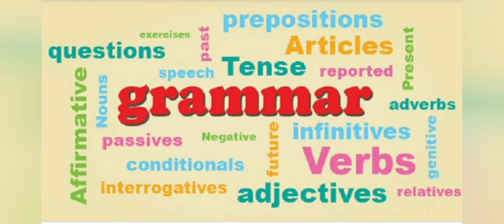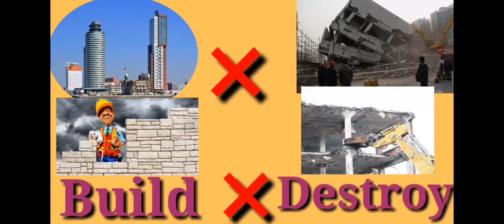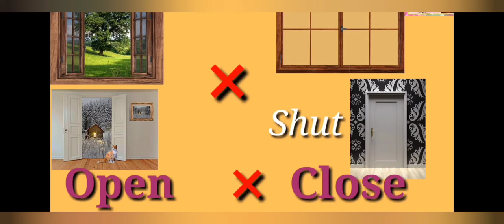Antonyms with ownsentences# Grammar kids to learn English language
Antonyms with pictures # ownsentences#opposites